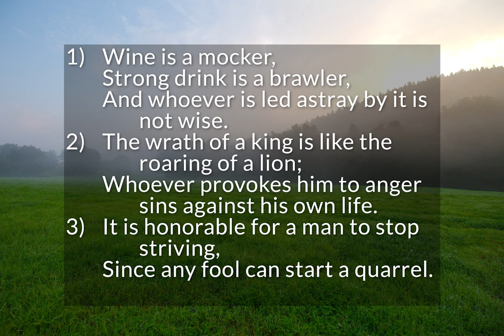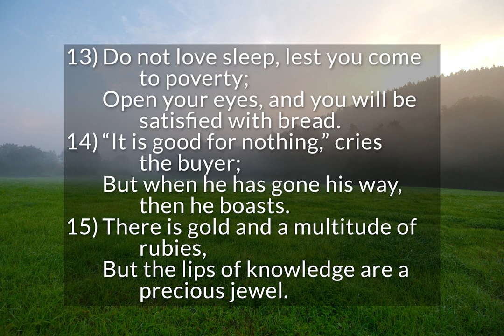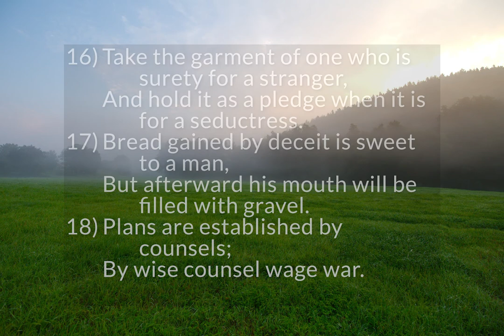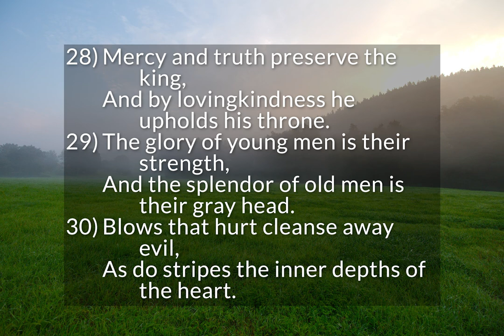Proverbs 20 - Wise Sayings of Solomon (pt. 11)